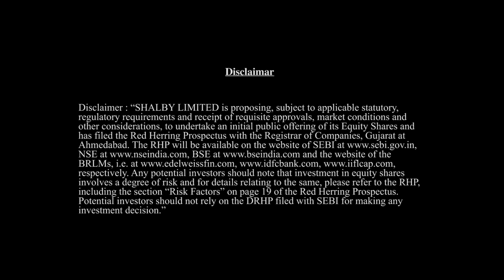Shalby Hospital | TVC | Brainsparrow Studio | Hindi | 30sec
Creative Agency : Brainsparrow Studio
Production House: Brainsparrow Production
Director: Saurin Chaudhari
DOP: Sandeep Raj Karoth
Music Director: Akash Shah
Offline Editor: Amit
Online Editor: Saurin Chaudhari
Final grading: Sandeep Raj (Brainsparrow Studios)
Assoc Director: Kajal Assudani
Art Director: Akshay Kumar
Line Producer: Vishal Rawal
Location Manager: Lakshman
Make up and Prosthetics: Bhargav
Graphics, VFX & Animation: Brainsparrow Studio